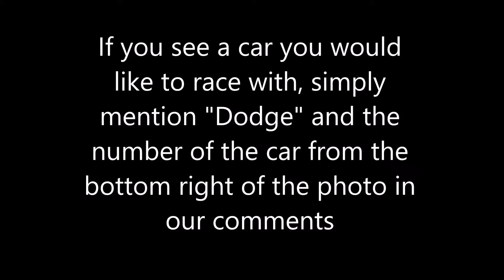CHOOSE A CAR: MAV'S DODGE CHRYSLER PLYMOUTH DEALERSHIP